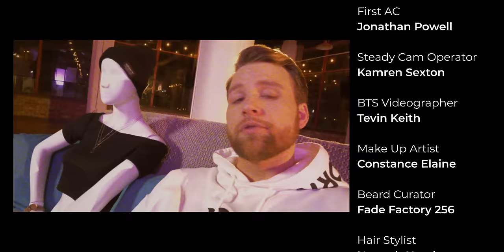Trevor Lee - "Roun" (Official Music Video)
2020 has forced all of us creators to step up and make things happen. Debra came to our rescue! Hope you enjoy this as much as we enjoyed making it. Roun is a word I grew up with as a part of my vocabulary. The Louisianan cultural influence in Houston and it's surrounding areas is great. This one is for all my rouns that have been down through this long journey, and for those future rouns I will meet moving forward.

Amazon Music